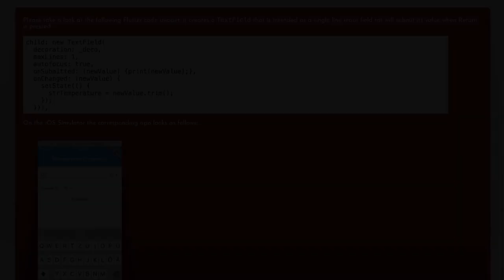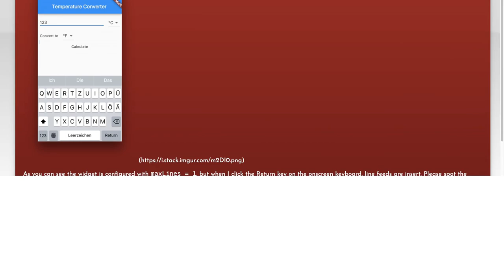Using Flutter, how can I trigger onSubmitted() of TextField on iOS?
dart: Using Flutter, how can I trigger onSubmitted() of TextField on iOS?

Related to: dart, flutter